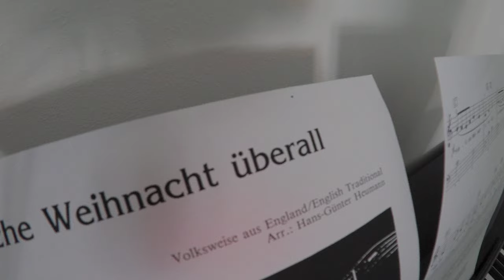MerryMicrocosm Holograms Fröhliche Weihnacht überall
oHoHoH
classic piano kawai cn17 through the microcosm

Mein Setup:
Mischpult mit USB/Audio Interface